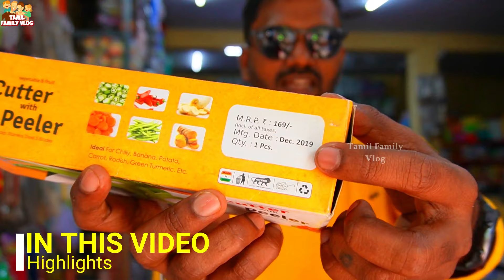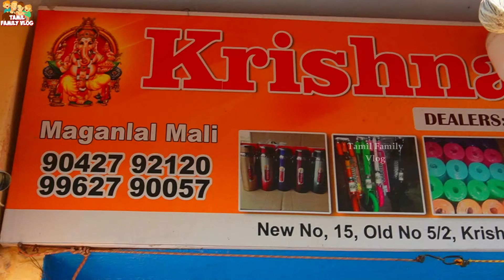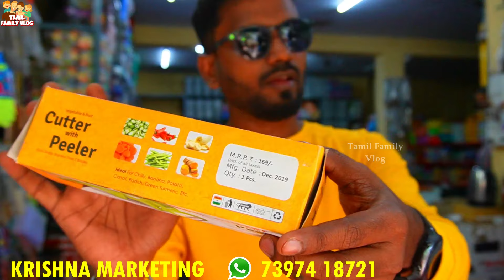வீட்டுல இருக்கவேண்டிய Home Gadgets நம்ப முடியாத விலையில் | Amazing Kitchen Items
►Location:
Krishna Marketing,
New#15, Old#5/2, Krishnappa Tank Street, Sowcarpet, Kondithope, Chennai, Tamil Nadu 600001.